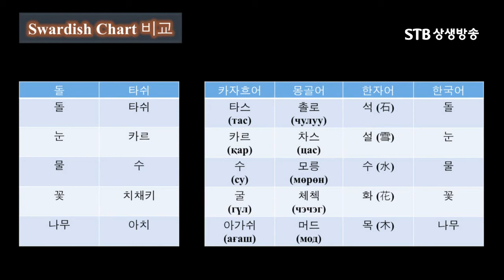해달별이 알타이계 언어와 다르다는 주장은 틀렸다 분석이 잘 못 된 것 김정민